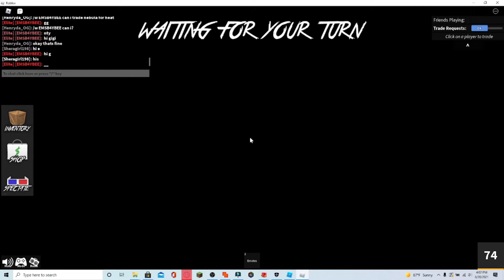Mm2 glitches :o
this video was 21:42 minutes but i edited it so it is 6:34 minutes long:D

if there any songs or somthing in this video its not mine